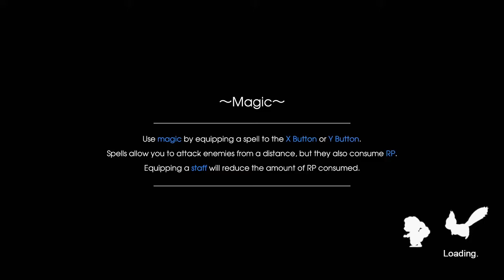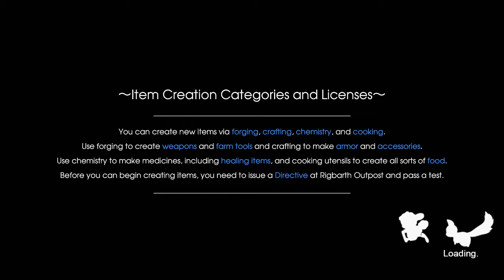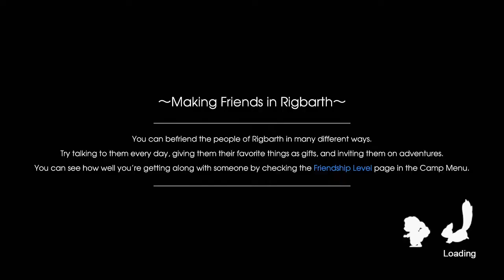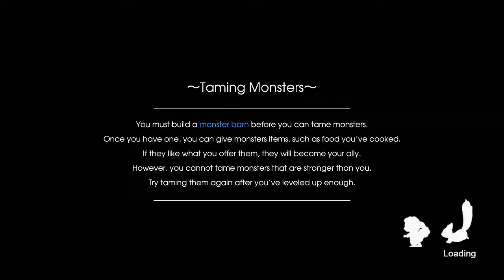Seeds Of Friendship: Rune Factory 5 Earthmate Edition Episode 37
After a year delay and also three years absence, Rune Factory 5 the next game in the Rune Factory series and has finally released! just like with my Rune Factory 4 video I will be helping you guys I like go ahead and enjoy my own Journey Through the world of Rune Factory 5

Intro: Etrian Odyssey IV - Music- Battlefield - Storm
Outro: Etrian Odyssey IV - Music- Town - A Town Embraced by the Azure Sky

Here a Link To My Twitter, DM's are Always Open
Got a Switch? Add Me For online play
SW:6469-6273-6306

The time for my Uploads is 10:30 am at this time